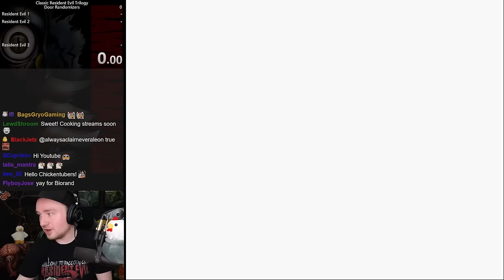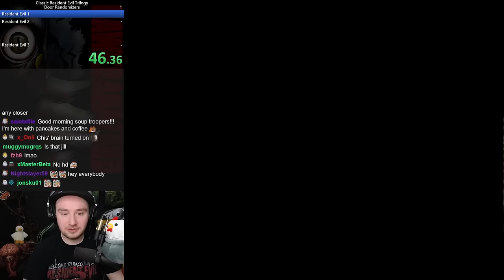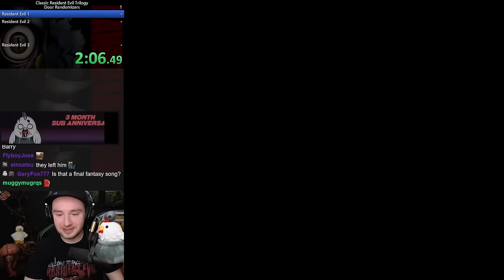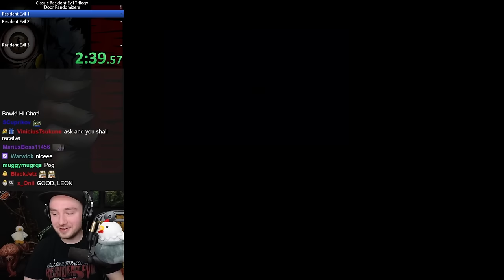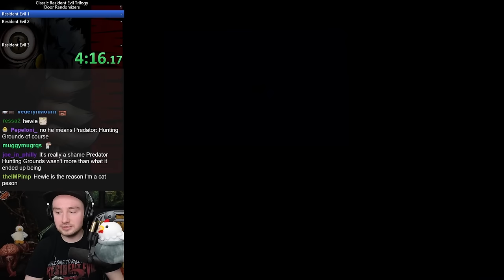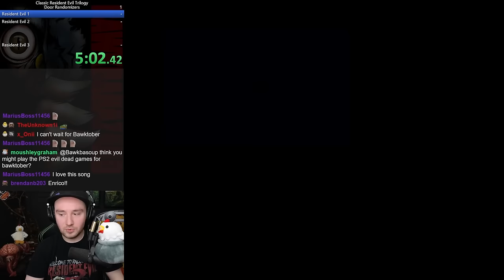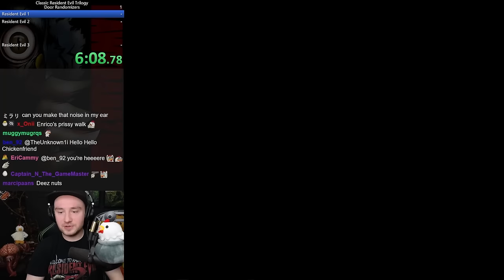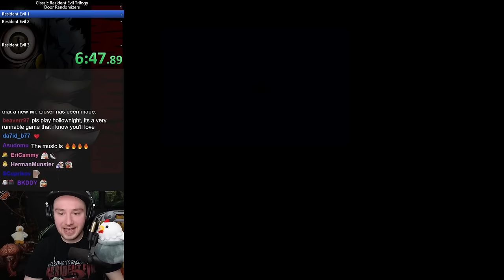Resident Evil Trilogy Randomizer Marathon!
Bawkbasoup marathons Randomized Resident Evil 1, 2, and 3 LIVE on Twitch!